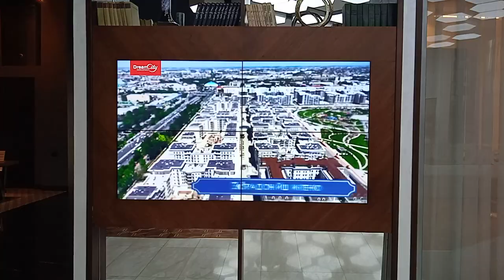TASHKENTDA SEUL CITY 2